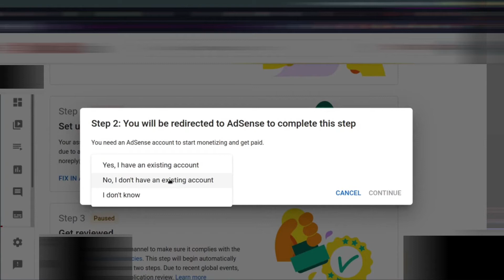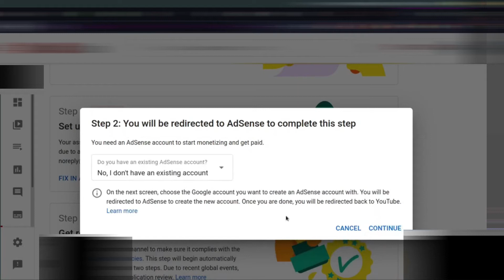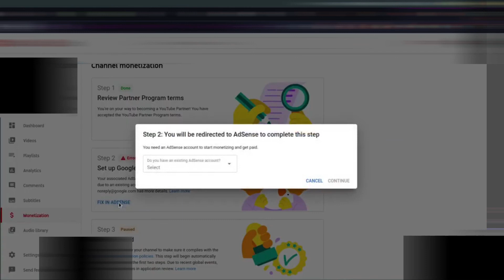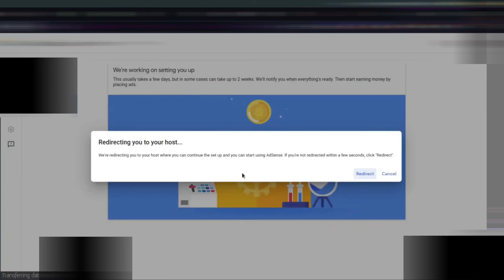How to Apply for Monetization on YouTube Channel in Pakistan ?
For PayPal Dollars Exchange or withdrawal to JazzCash, Bank or EasyPaisa / Buy PayPal Account

Call, Message or WhatsApp

Payoneer invite link :
Hi there! I’d like to introduce you to Payoneer - a simple and cost-effective solution for getting paid by your international customers. Join me and start building your international business. Oh, and did I mention that you can get a 25.00 USD reward?

EasyPaisa invite link :
Your friend has invited you to become a part of EasyPaisa family. Register on the EasyPaisa app to earn and win a reward for you buddy as well ! . First download EasyPaisa app from PlayStore or AppStore and then click on this link.

UPaisa invite link :
Your friend has invited you to become a part of UPaisa family. First download UPaisa app from PlayStore or AppStore and then click on this link.